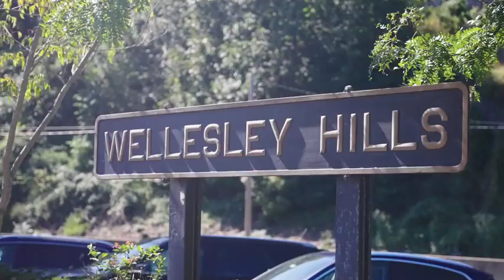The Madden David Group featuring the Town of Wellesley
Find out more about Jennifer Madden & Jeff David, Principle's of the Madden David Real Estate Group with Coldwell Banker Realty in Wellesley, Massachusetts and hear about some wonderful highlights of Wellesley.